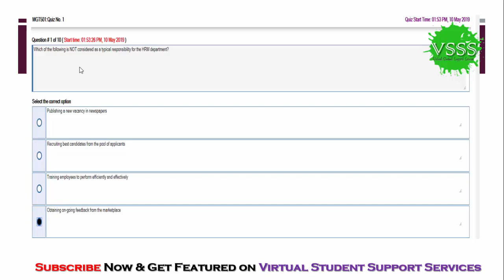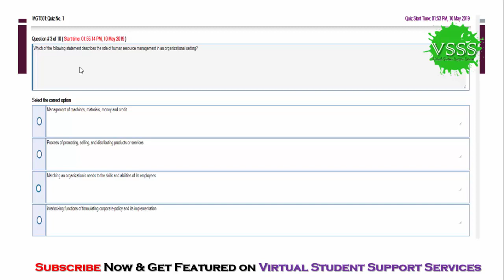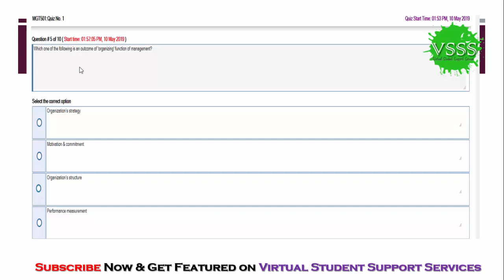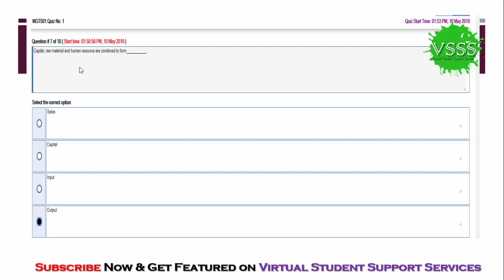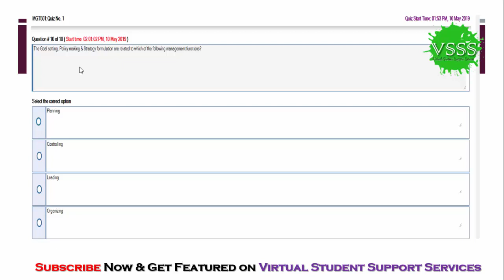SOLUTION Quiz No. 1 (MGT501 - Human Resource Management) Spring 2019